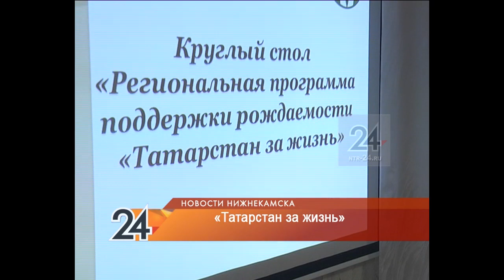Оказавшиеся без поддержки нижнекамки могут получить помощь по программе «Татарстан за жизнь»